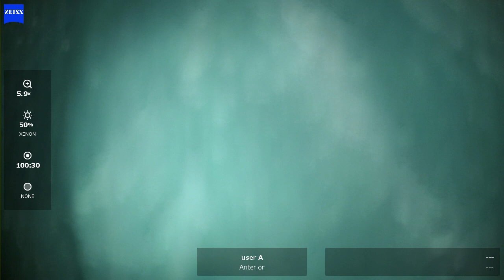04 ELT endoscopic laser trabeculotomy OD 2023 10 31 132848